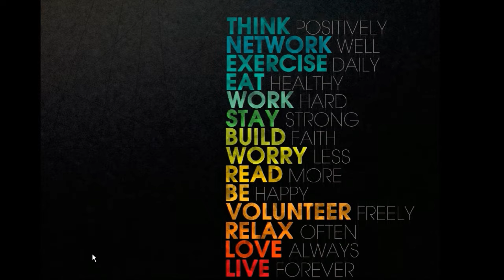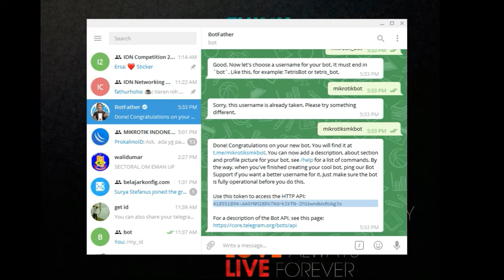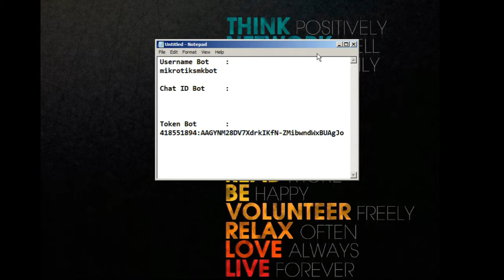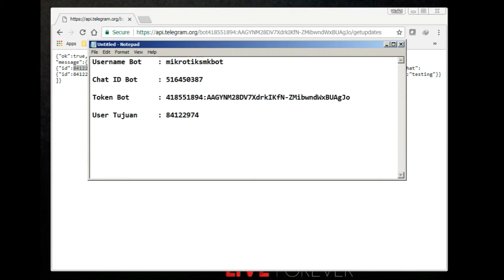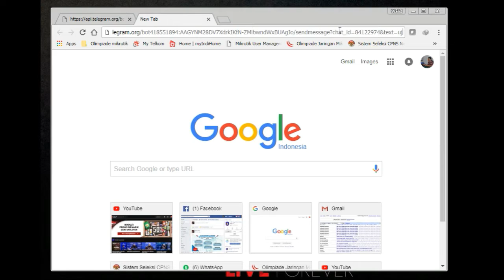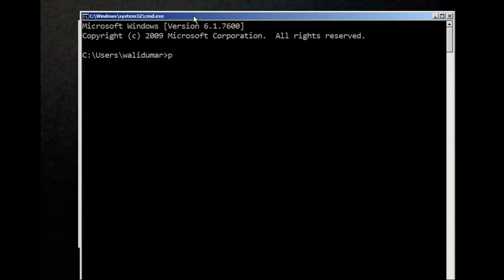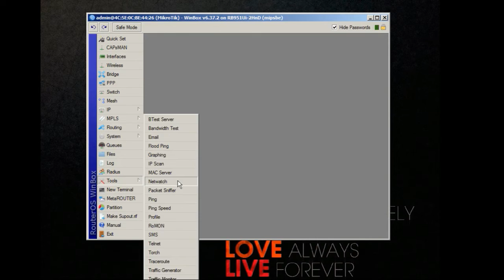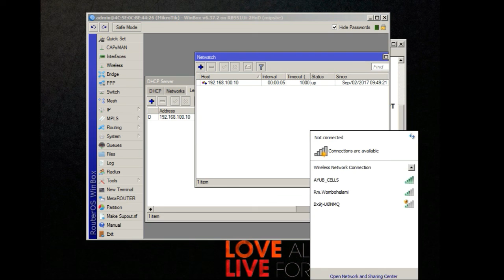Monitoring Jaringan Mikrotik dengan Bot Telegram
Tutorial singkat yang menunjukkan tentang panduan pembuatan bot telegram yang akan difungsikan untuk memonitoring kondisi jaringan pada router mikrotik, meliputi aktifitas jaringan, kondisi jaringan, dll